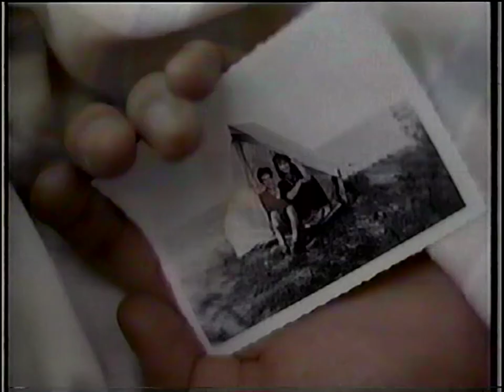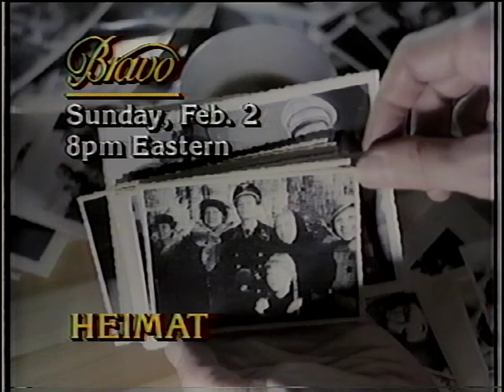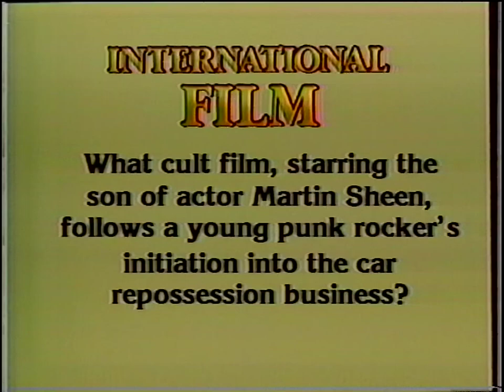Bravo promos [February 1, 1986]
Aired during Carmen (1984) and Blood Simple (1984).